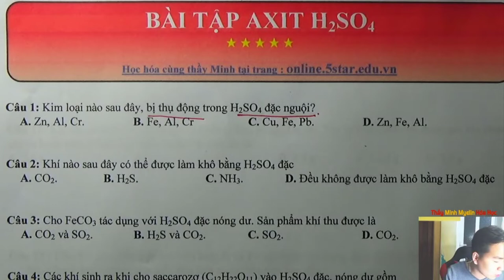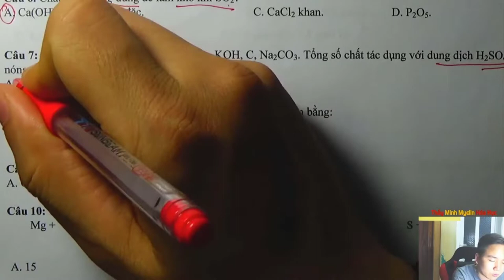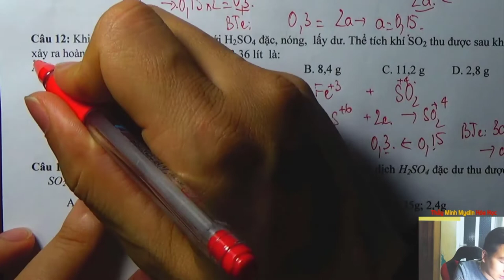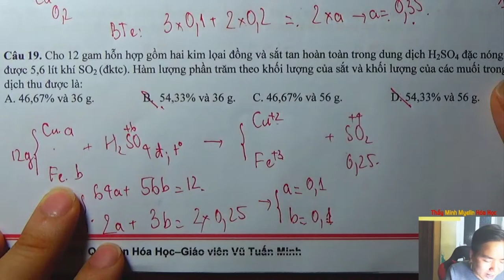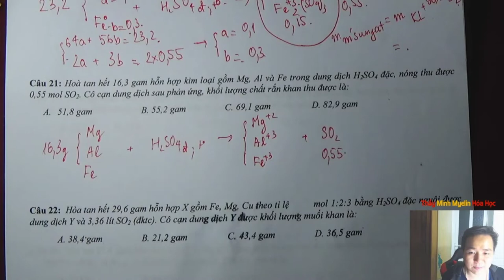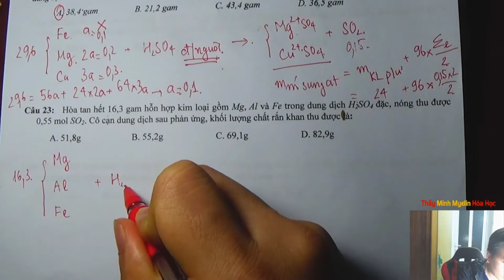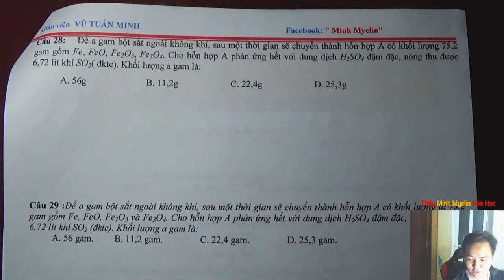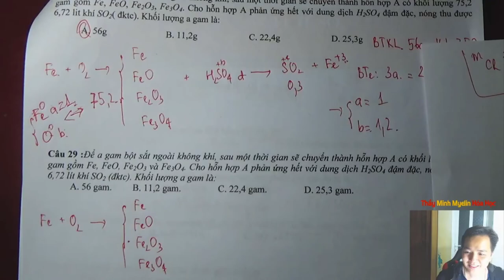[ HÓA 10 ] Chia dạng bài tập axit sunfuric ( H2 SO4 ) chi tiết nhất